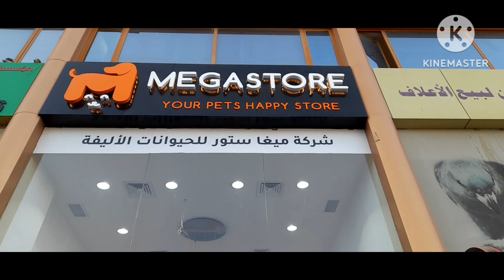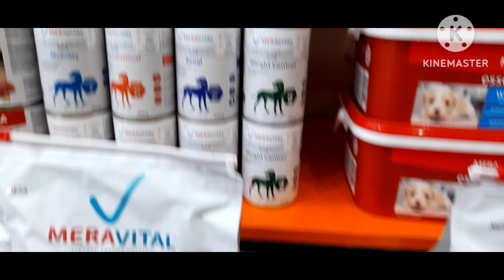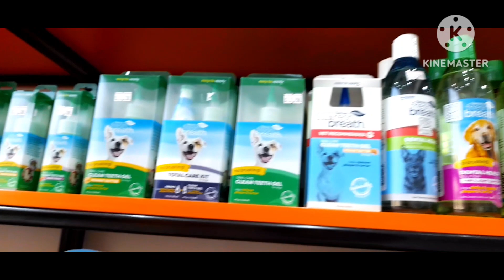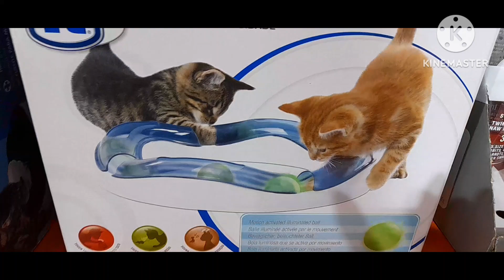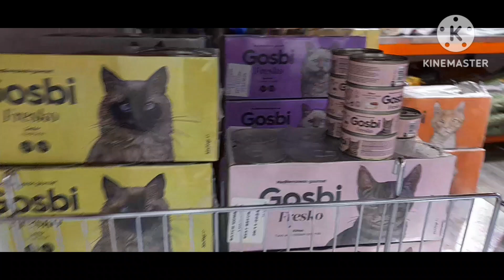MEGASTORE KUWAIT / YOUR PETS HAPPY STORE